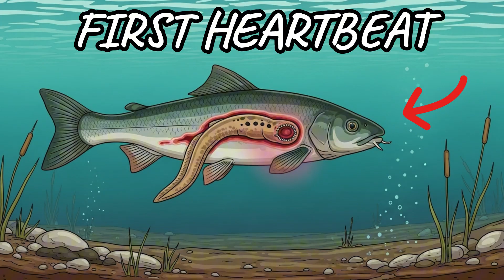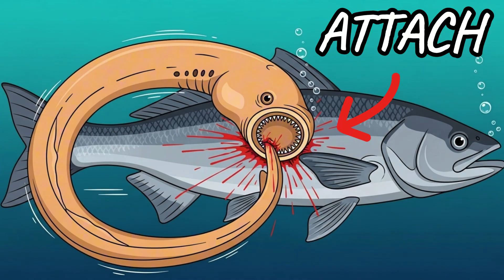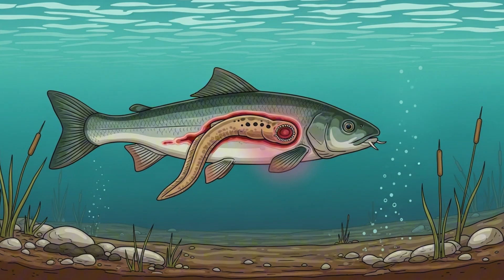Why It Sucks to Be Born as a Sea Lamprey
Imagine being born without eyes, buried alive in mud for years… only to crawl out and spend the rest of your life sucking blood. 🩸

This is the nightmare existence of the sea lamprey — a real-life vampire of the ocean. From its blind, worm-like larval stage to the moment it latches onto sharks and fish with a mouth full of razor-sharp teeth, every second of its life is pure horror.

These ancient parasites have survived since before dinosaurs, evolving into perfect feeding machines that can drain a fish dry in minutes. But their life isn’t glamorous — it’s painful, disgusting, and short-lived.

🌊 Dive into the shocking truth of what it means to be born as a sea lamprey — a creature designed to feed, suffer, and die in the dark.